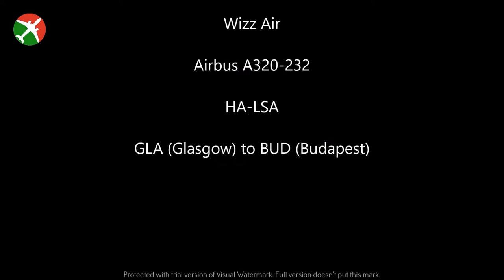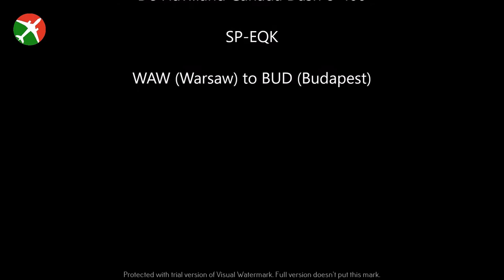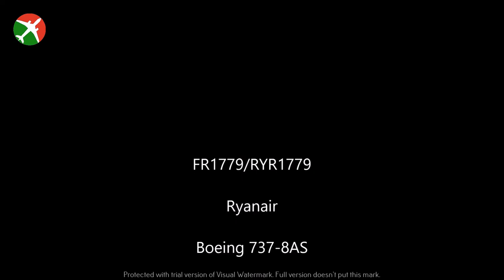Plane spotting at the balcony #1 /LOT De Havilland Canada Dash 8-400/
Plane spotting at the balcony videos will be my first series on this Youtube channel. In this series you could see five aeroplanes with me on the balcony while getting closer to the Budapest Liszt Ferenc International Airport's landing track. In this particular video you could see a Wizz Air Airbus A320-232, a Smartwings Operated by YanAir Boeing 737-4Y0, a LOT De Havilland Canada Dash 8-400, a LOT Embraer ERJ-190STD and a Ryanair Boeing 737-8AS.

This video was made by a Sony HDR CX-160E and edited on a Lenovo Y50 with the Windows Movie Maker.

My logos made by Designevo.